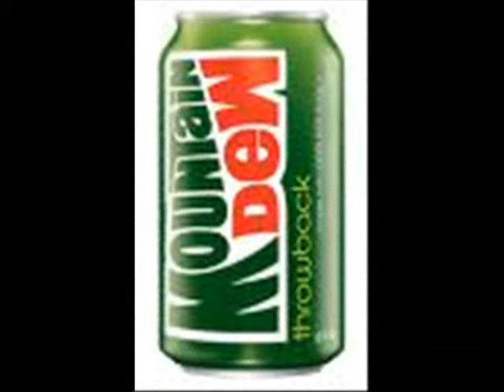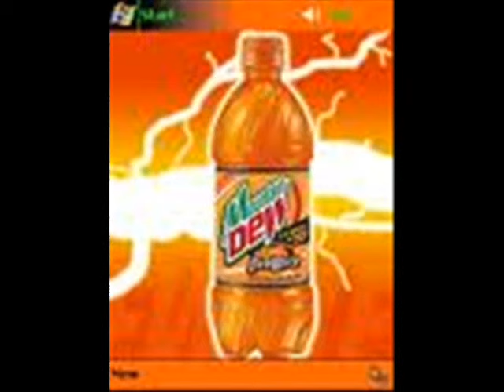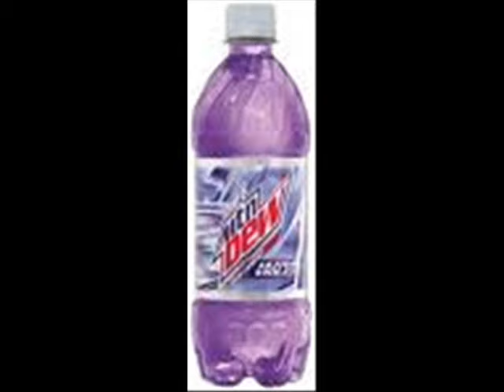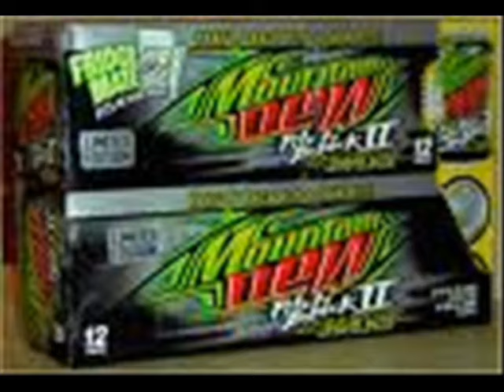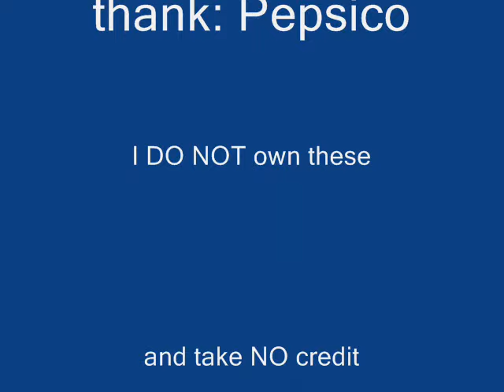Tribute to MT DEW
I decided to make a tribute video to my all time favorite beverage. MT DEW for me means many happy memories and good times. THIS IS NOT ADVERTISING!!